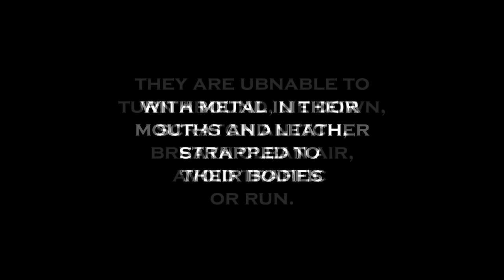Horse-carriage CRUELTY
A really quick video with a few clips i was able to record in Vienna, mainly ouside the Cathedral. The horses stand here,their drivers waiting for someone to get in so they can do a turn of the city. The horses are part of trafffic, accidents happen, fumes are breathed in so much that their lungs turn black. Nappies for horses are being attached to carriages as dung in the streets is unhygenic. Overall, a shitty situation with so little gain on our part, and such a loss on theirs. Have an awesome day ;)